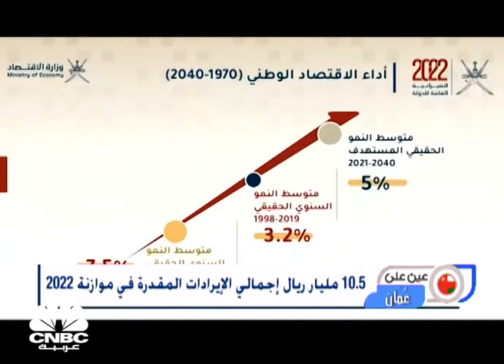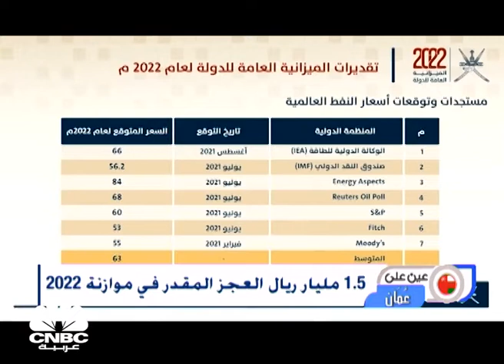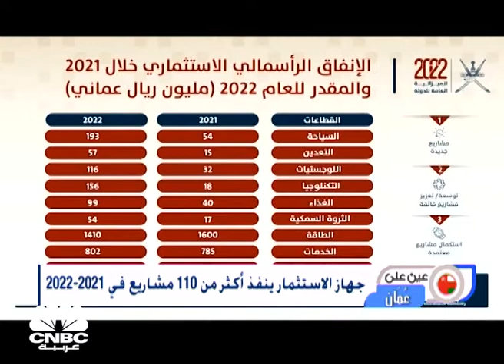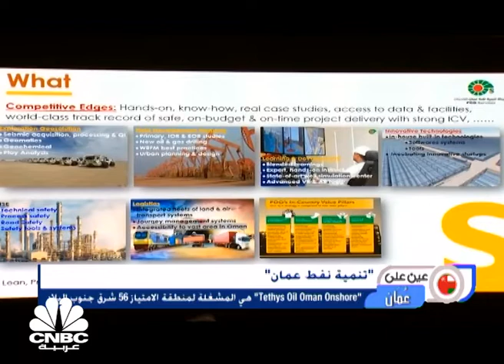بالنفط والإصلاح المالي ... عُمان تستهدف خفض العجز في موازنة 2022